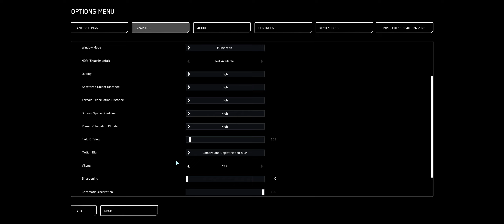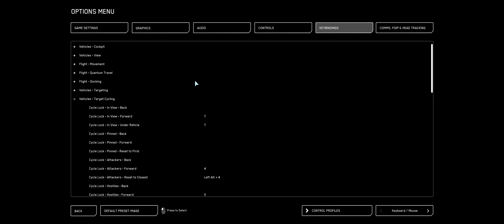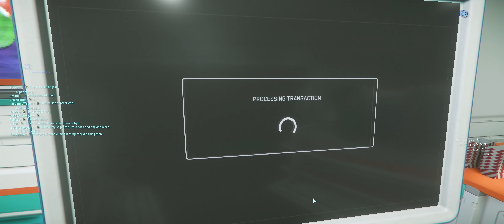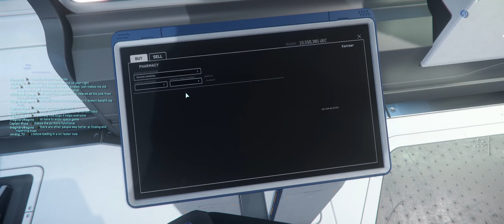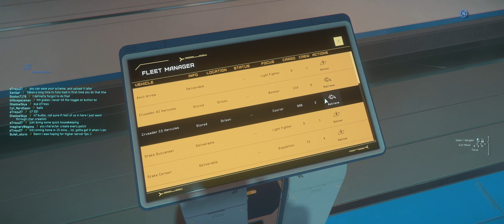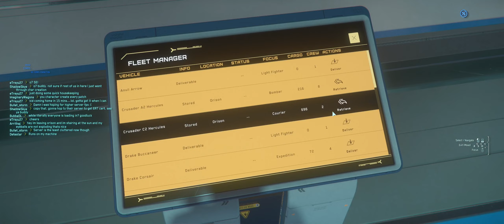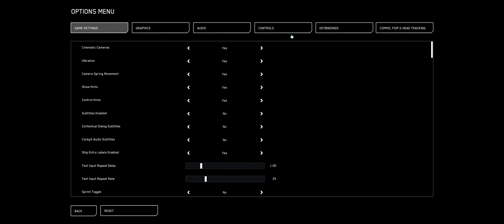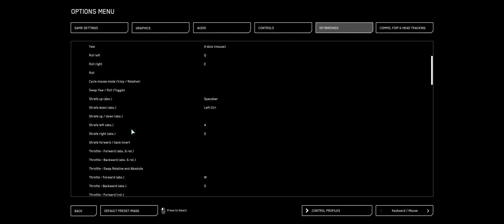Star Citizen 3.20 - setting up and experiencing ship input lag :(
get 5000 free credits when registering with this code.

take care be well be safe